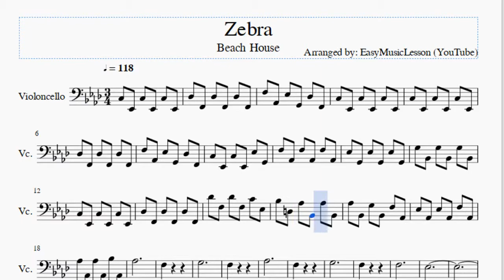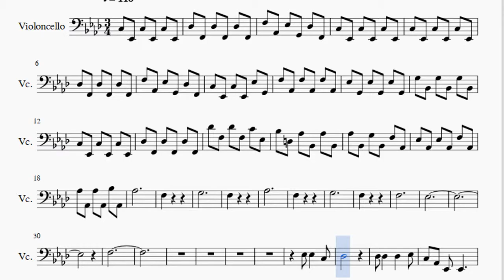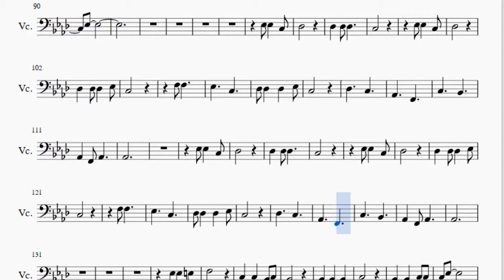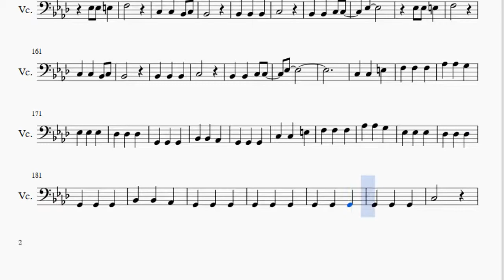Cello Sheet Music: How to play Zebra by Beach House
Here is a sheet music/tab video on the song Zebra by Beach House on the cello. A cello sheet music arrangement which is transposed to notes that are easily played by cello, for the song Zebra by Beach House.

EasyCelloLesson teaches you to play the your favorite instrument, through well-arranged sheet music so that you too can learn how to play Zebra by Beach House on the cello as fast as you can. A cello sheet music with backing tracks to help your play the song better.